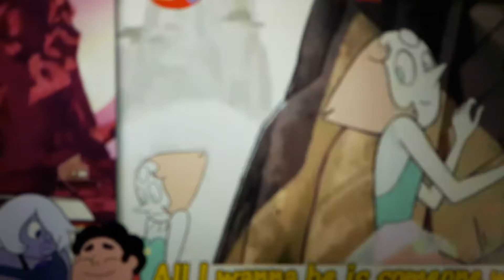Giant Women (Ioana+Instrumental)